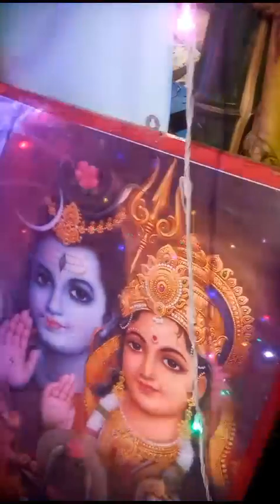श्रीकृष्ण गोविंद हरे मुरारी हे नाथ नारायण वासुदेव#krishna